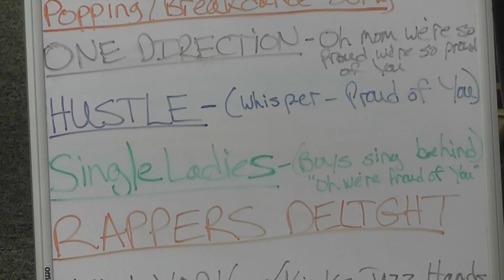Mrs Curran's Retirement 1080p